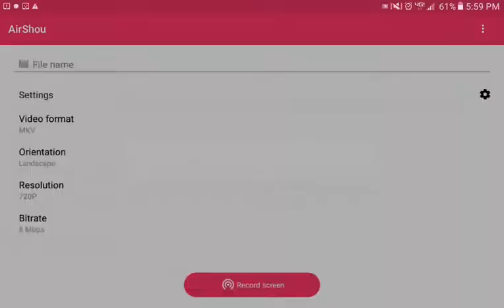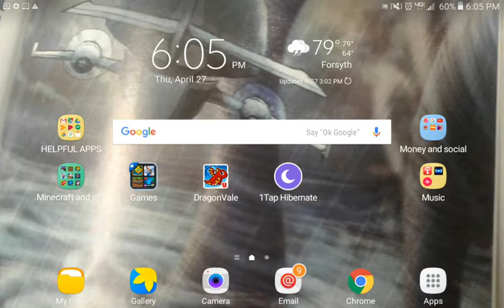Nba mobile pack and play